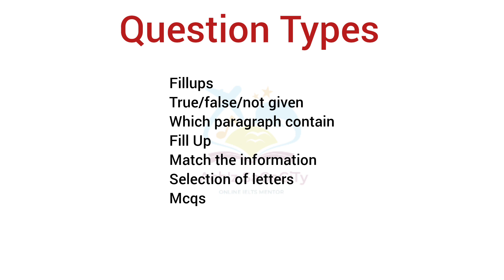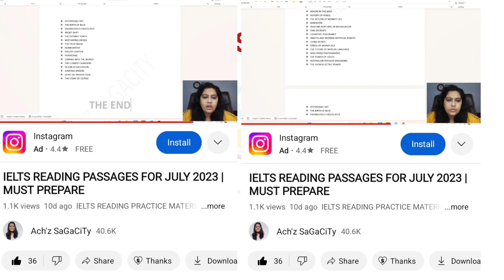6 JULY 2023 IELTS REVIEW IN DETAILS| WLR | ANSWERS